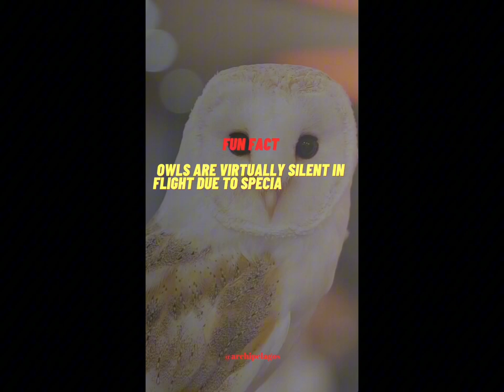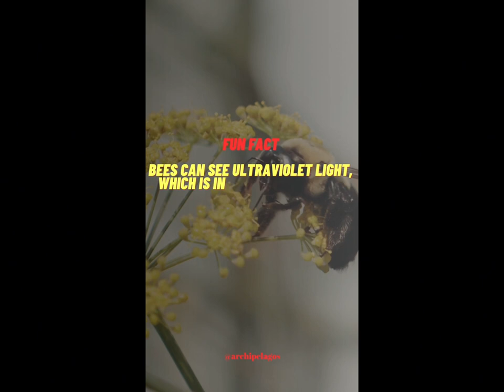FUN FACT ANIMAL IN THE WORLD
maybe u like ?